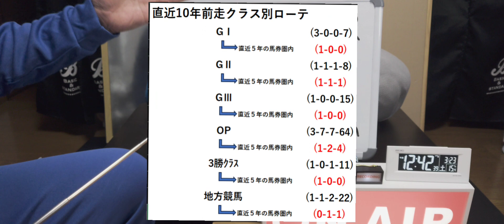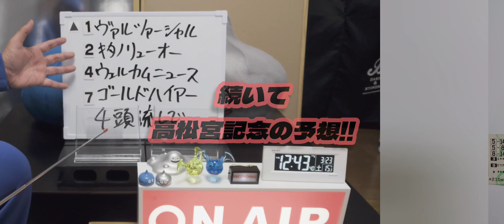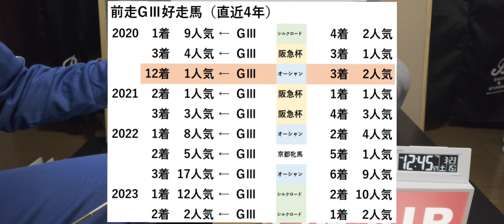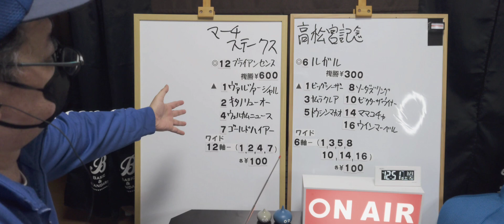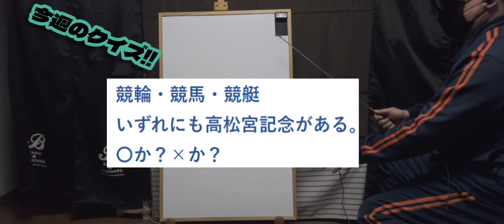【マーチステークス、高松宮記念】スラリンメタリンの世界一当たらないトリガミ予想〜【2024年3月第4週】競馬予想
春のGⅠシリーズがいよいよスタート!!

今年のスタートダッシュは失敗でしたけど
ここから一気にあげていきます!!